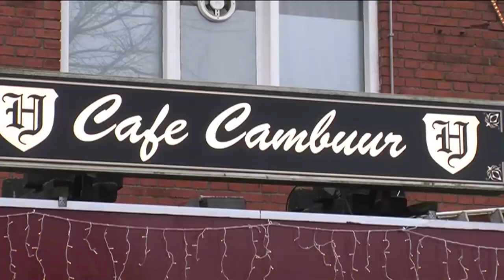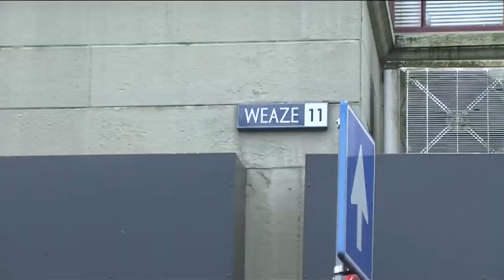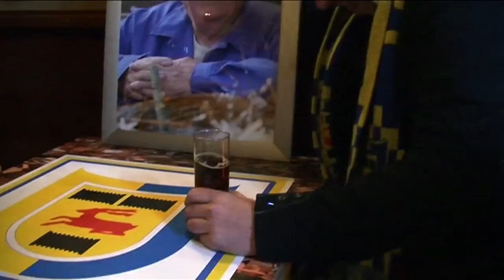GPTV: Eretocht voor Auke de Sloper door Leeuwarden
Auke de Sloper, de op 95-jarige leeftijd overleden Auke Visser, maakte vrijdagmorgen zijn laatste tocht door Leeuwarden. Op een boerenkar getrokken door Friese paarden reed hij een afscheidstocht van zijn huis naar de loods van Kroes waar Auke herdacht werd.
Het werd een eretocht langs alle plekken die voor de oudste hooligan van de stad belangrijk waren.
Bar Cambuur, het stadion, de viskraam, de broodjeszaak Vittorio, het kantoor van de gebroeders Anker (Heerenveen-supporters die Auke regelmatig hebben gematst), café 't Hoekje op de Weaze en natuurlijk de markt waar Auke 20 jaar heeft gestaan met handel.
Leeuwarden is een bijzonder mens kwijtgeraakt.